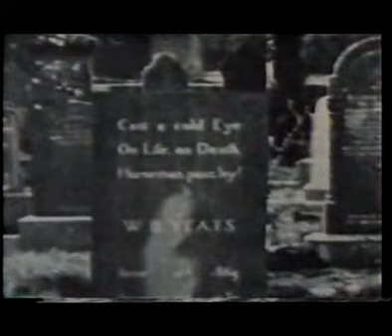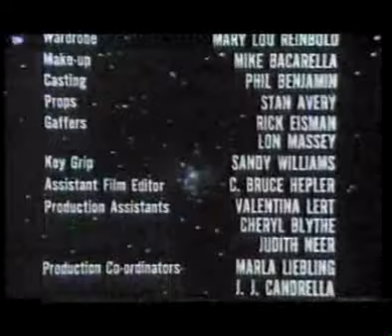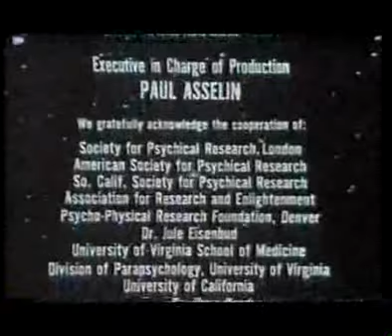1976 Amazing World of Psychic Phenomena 8/8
Hosted by Raymond Burr, the documentary on the paranormal touches on such figures as Ted Serios, Peter Hurkos, Jean Dixon, Uri Geller, Nina Kuligina and others.